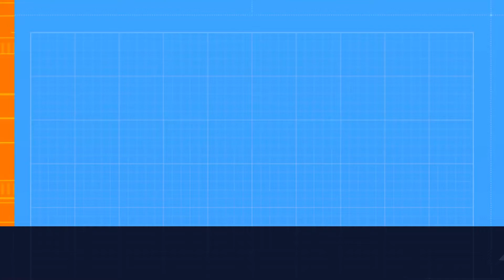MOST TOXIC TEAMMATES *Headphone Recommended*